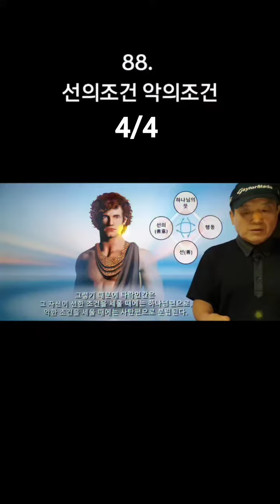88. 선의조건 악의조건 4/4